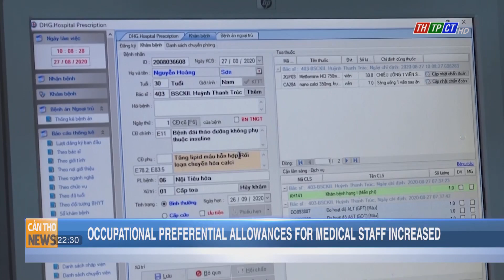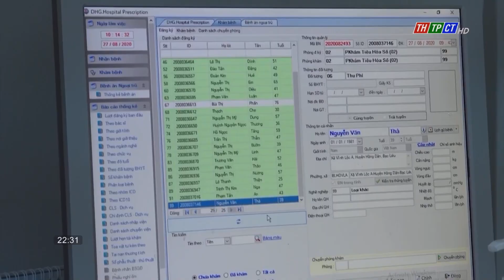Occupational preferential allowances for medical staff increased| Cần Thơ News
-Increasing occupational preferential allowances for medical staff is one of the notable salary policies stated in Resolution No.69 on the projected state budget for 2023. The National Assembly has agreed in this resolution to increase the occupational incentive allowance for preventive and facility medical staff from January 1, 2023.